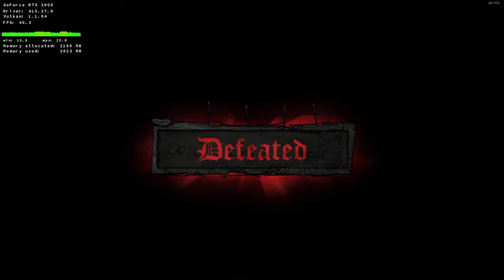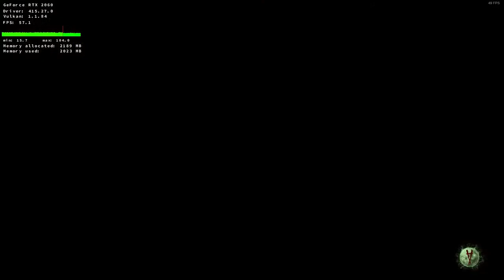Warhammer: End Times NVIDIA 2060 Linux Performance Test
Having a look at Warhammer: End Times - Vermintide performance on Linux using DXVK & Proton.